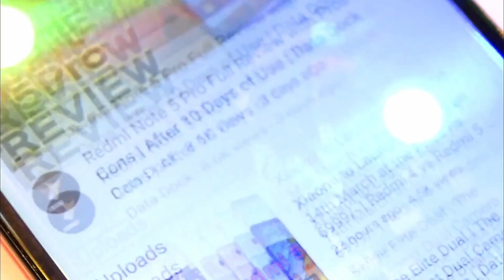Reliance Jio DHAN DHANA DHAN Live Offer with a new Plan of Rs.251/- | Data Dock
Thanks,
Data Dock